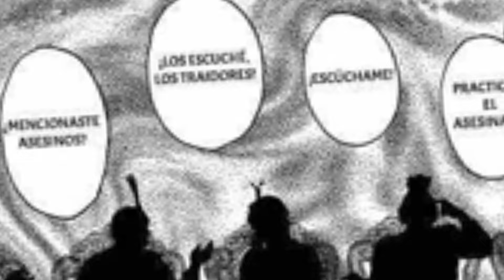Rakshas se infiltra en el Kurultai !!! pero guts saldra de prision ?? Berserk 377